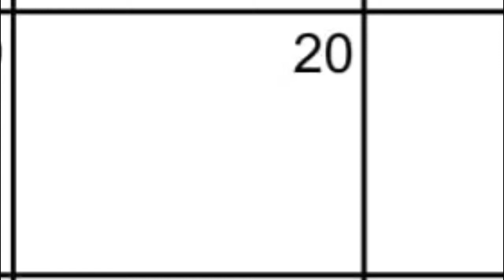When it's September the 21st Again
I'M NOT LATE THIS YEAR!